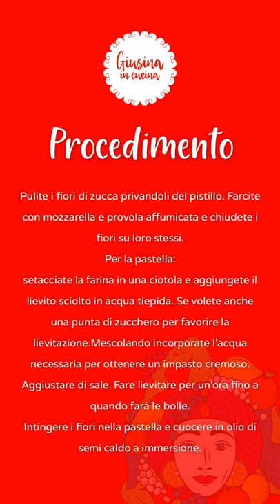Fiori di zucca con provola | Giusina in cucina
Qualche tempo fa il mio adorato vicino di casa, il nonno Carlo, mi ha donato dei fiori di zucca meravigliosi. Così ho deciso di farli in modo semplicissimo, con la mia pastella e farciti con mortadella e provola affumicata 😍 Vi sorprenderanno ad ogni morso! Provateli...

INGREDIENTI:
Per 4 persone
10 fiori di zucca
50 g di mortadella
60 g di provola affumicata
Per la pastella
Farina qb
Acqua qb
10 g di lievito
Sale qb
Per friggere
Olio di semi di girasole

Scopri e rivedi tutte le puntate di "Giusina in cucina" su Dplay!